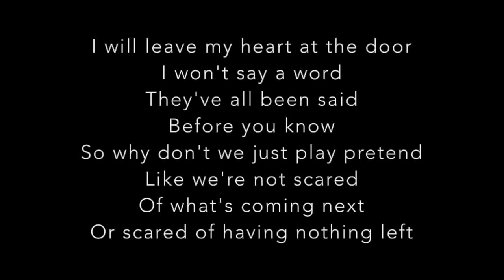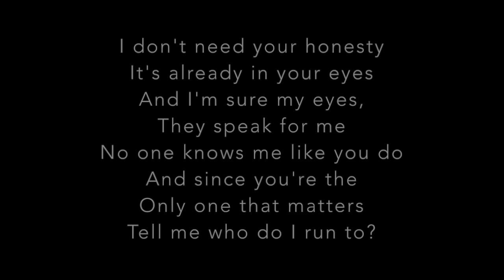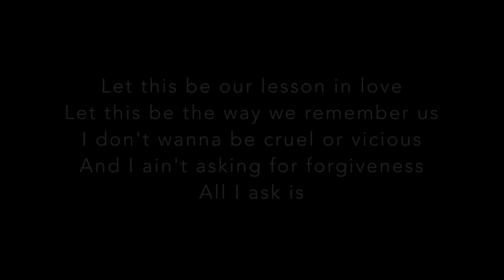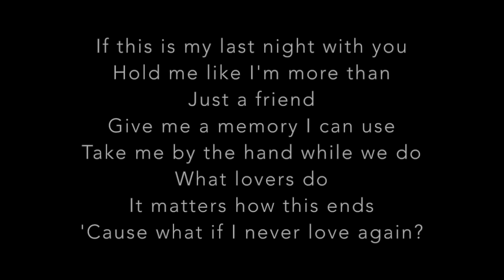All I Ask - Adele Lower Key Karaoke